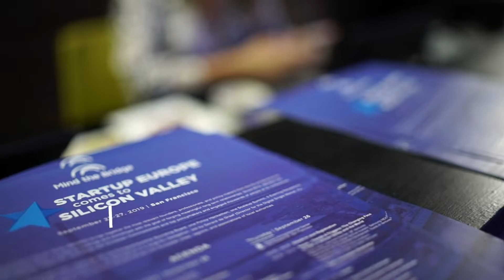Alcobendas | Startup Europe Comes To Silicon Valley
About SEC2SV

Startup Europe Comes to Silicon Valley (SEC2SV) brings together the most relevant founders, professionals, and policy-makers from the EU entrepreneurial ecosystem and Silicon Valley in engaging meetings and workshops with the goal of forging meaningful long term relationships. Since 2015, SEC2SV has showcased 61 scaleups, hosted 20+ workshops with top policymakers and engaged thousands of people at its European Innovation Day conference.

Workshops, investor/corporate visits, meetings with the Entrepreneurship Sounding Board, one Policy Hackathon, one Investor Summit, 6 Evening Receptions complete the 2019 program that benefits from the attendance of a large EU Delegation, led by Gerard de Graaf (Director for the Digital Single Market, EU Commission), Kristin Schreiber (Director in charge of COSME Programme and SME policy), plus several representatives from European cities, regions, and associations of local authorities.